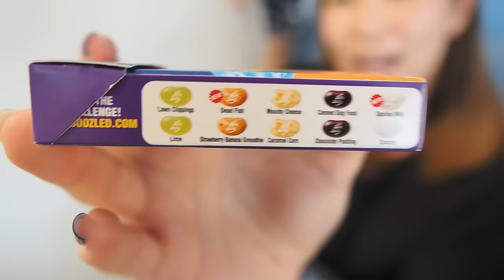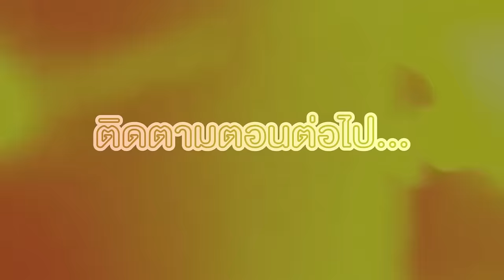น้องเกรซน้องกาย รีวิวขนม-ของเล่น ตอน ลูกอมรสประหลาด Bean Boozled #1